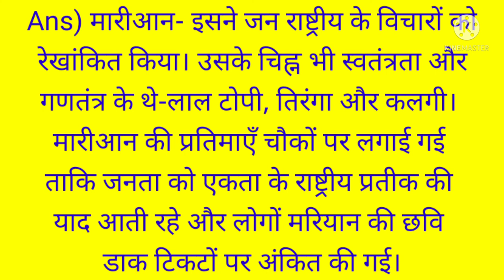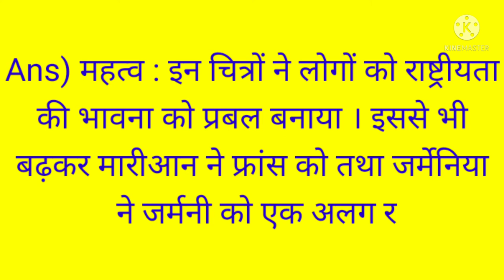मारीआन और जर्मेनिया कौन थे? किस तरह उन्हें चित्रित किया गया उनका क्या महत्व था?